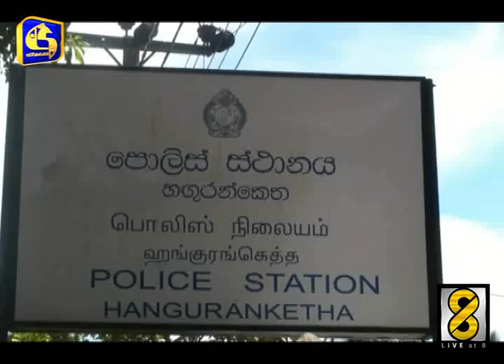තියුණු ආයුධයකින් පහරදීමෙන් අයෙක් මරුට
කඩවත ප‍්‍රදේශයේදී තියුණු ආයුධයකින් පහරදී පුද්ගලයෙකු ඝාතනය කර තිබෙනවා. පොලීසිය සඳහන් කලේ ඊයේ මෙම ඝාතනය සිදුකර ඇති අතර මියගොස් ඇත්තේ ඉඹුල්ගොඩ ප‍්‍රදේශයේ පදිංචි පුද්ගලයෙක් බවයි.

ඝාතනය සිදුකල පුද්ගලයා මේ වන විට පොලිසිය විසින් අත්අඩංගුවට ගෙන තිබෙනවා.මේ අතර හගුරන්කෙත ප‍්‍රදේශයේදී ද අනවසර ගිනි අවියක් ලග තබාගෙන සිටි පුද්ගලයන් 4 දෙනෙකු හගුරන්කෙත පොලිසිය විසින් අත්අඩංගුවට ගත්තා.

හගුරන්කෙත ලූල්කඳුකර රක්ෂිතයේ බලපත‍්‍ර රහිතව ගිනි අවියක් සහ පතොරම් කිහිපයක් සහිතව සැරිසරමින් සිටියදී එම පුද්ගලයින් හතර දෙනා පොලීසිය විසින් අත්අඩංගුවට ගෙන තිබෙනවා.

සැකකරුවන්ගෙන් කරන ලද ප‍්‍රශ්න කිරීම් වලදී ඔවුන් පවසා ඇත්තේ සතුන් දඩයම් කිරීම සඳහා පැමිණි බවයි. මහනුවර ජ්‍යෙෂ්ඨ පොලිස් අධිකාරී කාර්යාලයට ලැබුණු තොරතුරකට අනුව මෙම අත්අඩංගුවට ගැනීම සිදුකර ඇති අතර එම පිරිස සහ ගිනි අවිය අද මහනුවර අධිකරණයට ඉදිරිපත් කිරීමට නියමිතයි.